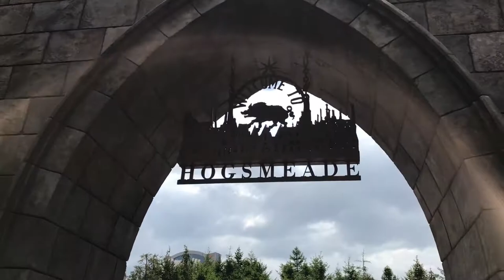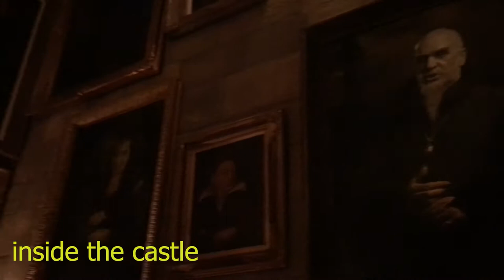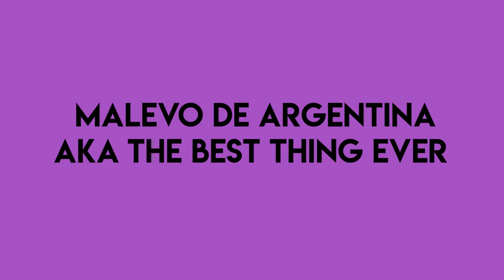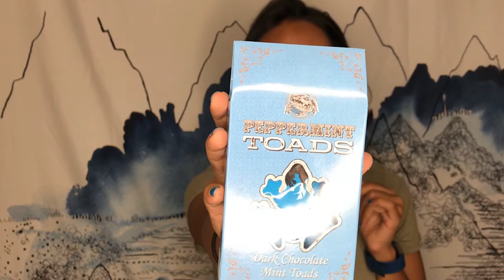UNIVERSAL STUDIOS JAPAN IS MAGICAL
JOIN ME ON MY ADVENTURES TO THE WIZARDING WORLD OF HARRY POTTER AND THE OTHER SECTIONS THAT UNIVERSAL STUDIOS HAS TO OFFER.

THE SHOWS ARE SPECTACULAR! ESPECIALLY MALEVO DE ARGENTINA!